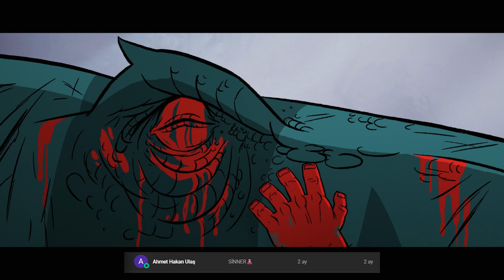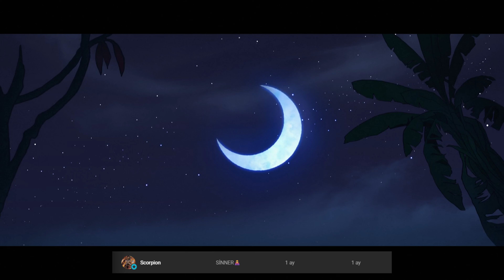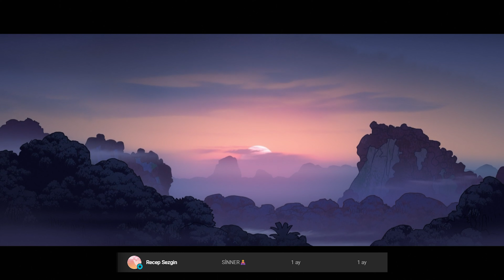The Complete Story of Primal, the Cartoon of Savagery, from Beginning to Finish🤯 Human & Dino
Grandpa storytellers land channel: I produce videos about the main stories of movies, the main stories of cartoons, the main stories of games, movie reviews, game story reviews, cartoon reviews.